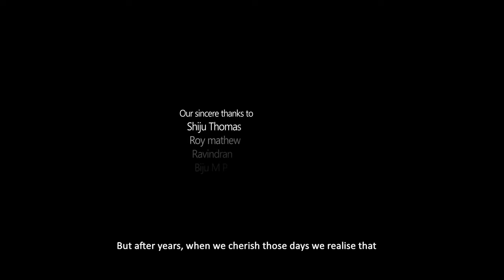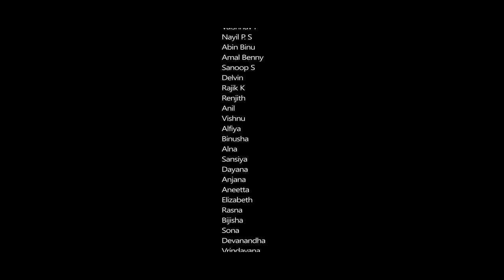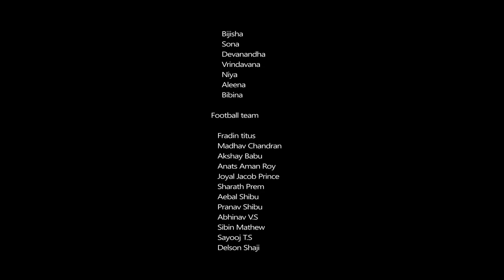GOLI - Malayalam Short Film | Boby Nicholas | Abhijith Kuttichira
Presenting Goli Malayalam Short Film

Written & directed by Boby Nicholas
Director of photography  _ Abhijith Kuttichira
Posters & color grading  _ Ashish Francis
Sound design                   _  Hebin Benny
Background score           _ Keerthan Berny
Editing                               _ Boby Nicholas
Assistant directors         _ Abin Nicholas & Alan Nicholas
Assistant camera            _ Vignesh K Suresh
Narrator                            _ Arun Shankar
English subtitles             _ Josiya P Shaju

|| ANTI-PIRACY WARNING ||